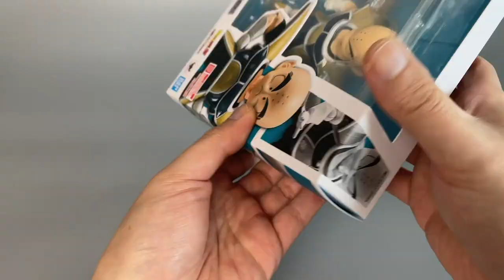【濤光玩具箱】萬代龍珠SHFiguarts克林戰鬥服開箱分享，龍珠Z弗利薩那美克星篇又一新作，悟飯戰鬥服的搭檔，超級賽亞人孫悟空的催化劑！品控這樣也能發售？DBZ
各位觀眾老爺們，今天我們來開箱10月的龍珠shf魂限克林戰鬥服！